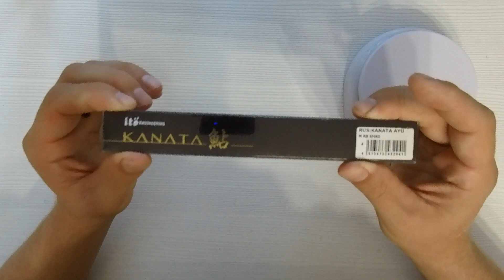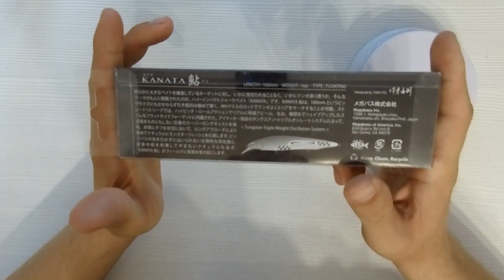Megabass Kanata обзор воблера. Убийца крупной щуки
Megabass Kanata обзор воблера. Убийца крупной щуки. Японская компания Megabass расширила свой ассортимент объемных пластиковых приманок, выпустив воблер под названием Kanata. Это довольно-таки крупная приманка длиною 16 см и весом 30 гр. Но ощущение громоздкости развеивается, когда берешь ее в руки. Дело в том, что при своей внушительной длине, Каната достаточно плоская - максимальная толщина составляет чуть более 1 см. Благодаря такому корпусу, минноу активно играет даже на простой равномерной проводке, при которой он демонстрирует плоские бока. Но самой лучшей анимацией является твичинг, при котором приманка широко мечется из стороны в сторону. Также за игру отвечает лопатка оригинальной формы, определяющая горизонт заглубления в районе одного метра. Ну, а чтобы увеличить дальность заброса и без того тяжелого воблера, внутри расположена простейшая система, состоящая из продольного канала с тремя шарами из металла. В качестве потенциального трофея стоит рассчитывать на крупную щуку, для удержания которой Kanata укомплектована мощными тройными крючками. (MegabassKanata убийцакрупнойщуки приманканакрупнующуку крупныевоблерынащуку крупныеприманкинащуку спиннингист38 Спиннингист38)